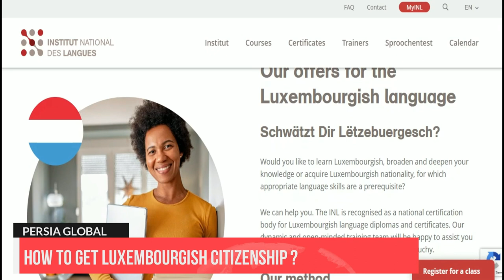How to Get Luxembourg Permanent Residency & Citizenship 🇱🇺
You can Get Luxembourg Permanent Residency & Citizenship; 🔻🔻🔻
Looking for immigration advice? Book a 1-2-1 consultation with me through the following

Luxembourg has strict requirements for obtaining permanent residency and citizenship, both of which are granted on a case-by-case basis.
To obtain permanent residency in Luxembourg, non-EU nationals must have lived in the country for at least five years and must have a valid residency permit during that time. They must also demonstrate that they have sufficient financial means to support themselves and their family members, as well as a clean criminal record.
To become a citizen of Luxembourg, non-EU nationals must first obtain permanent residency and then apply for citizenship. The requirements for citizenship include having a basic knowledge of one of the official languages of Luxembourg (French, German, or Luxembourgish), passing a citizenship test, demonstrating integration into Luxembourgish society, and having lived in the country for a certain period of time (normally 5-10 years).
In addition, there are other criteria that applicants must meet, such as having a stable income, good health, and a clean criminal record. The citizenship application process can be lengthy and may take several years to complete.

It's important to note that the process for obtaining permanent residency and citizenship in Luxembourg is subject to change, and it's always a good idea to check with official government sources for the most up-to-date information.